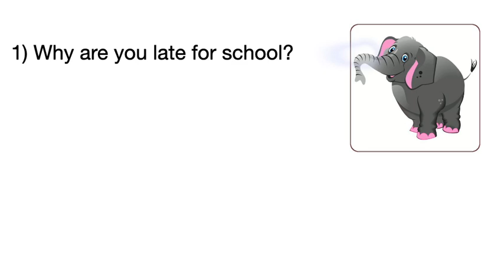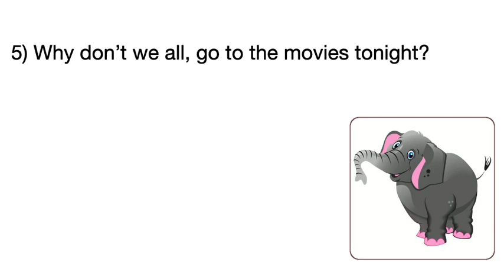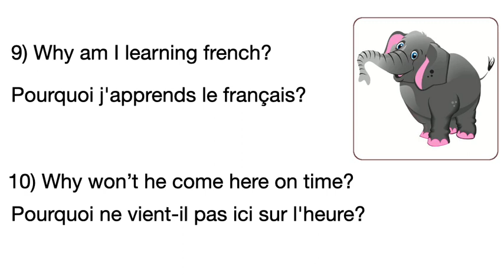Why Why Why | 9 QUESTION WORDS 9 WEEKS - Part4 | Nila's Conversation | Learn French With Nila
1) Why are you late for school?
Pourquoi es-tu en retard à l'école?

2) Why does he speak Chinese during the meetings?
Pourquoi parle-t-il chinois pendant les la réunions?

3) Why do we have to study English to become pilots? / Why do we need to study English to become pilots?
Pourquoi devons-nous étudier l'anglais pour devenir pilote?

4) Why do you work extra hours on weekends?
Pourquoi faites-vous des heures supplémentaires le week-end?
Pourquoi faire tu travail supplémentaire heures sur fins de semaine?

5) Why don’t we all, go to the movies tonight?
Pourquoi n'irions-nous pas tous au cinéma ce soir?

6) Why is he angry with me?
Pourquoi est-il en colère contre moi?

7) Why does she keep inviting us?
Pourquoi continue-t-elle à nous inviter?

8) Why don’t kids listen to their parents?
Pourquoi les enfants n'écoutent-ils pas leurs parents?

9) Why am I learning french?
Pourquoi j'apprends le français?

10) Why won’t he come here on time?
Pourquoi ne vient-il pas ici sur l'heure?